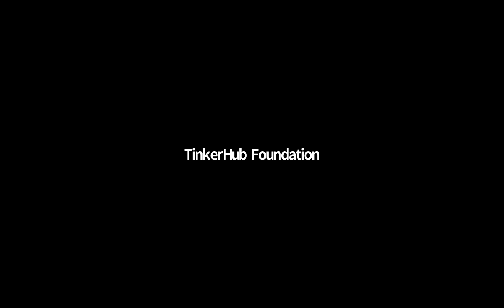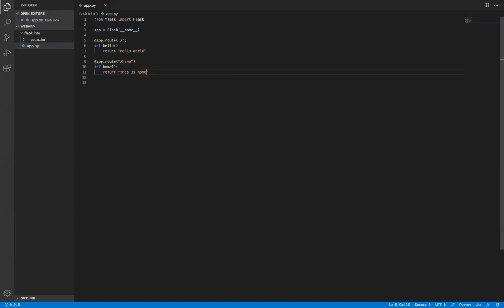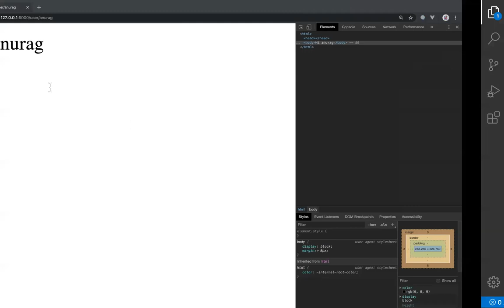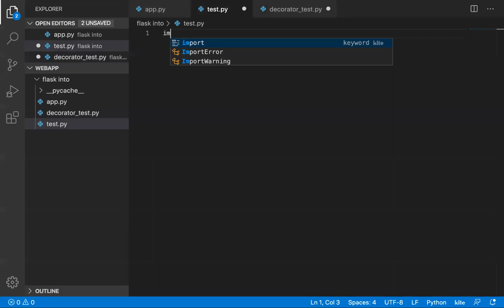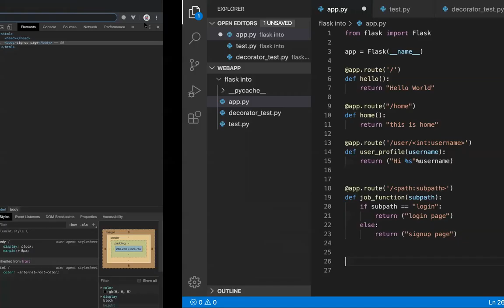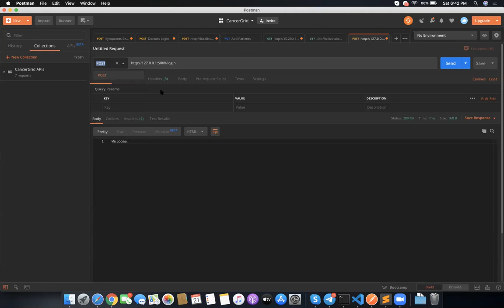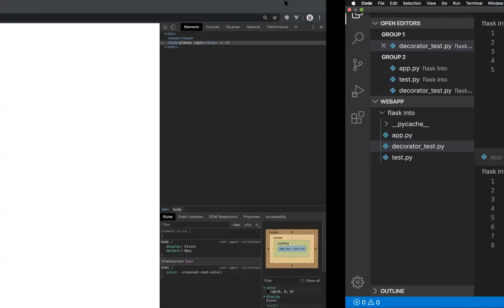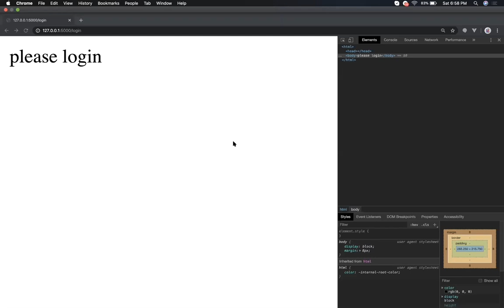Python Session 2 - Gopikrishnan